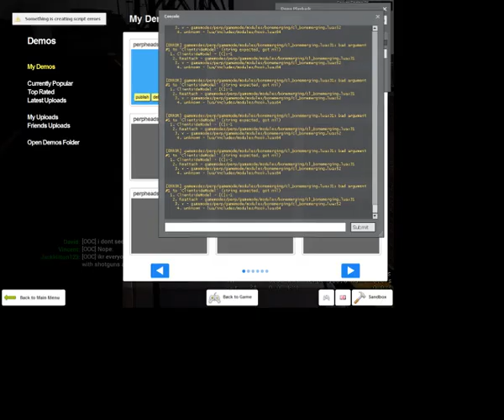Josh Walters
AR on Josh Walters/Doodles.t